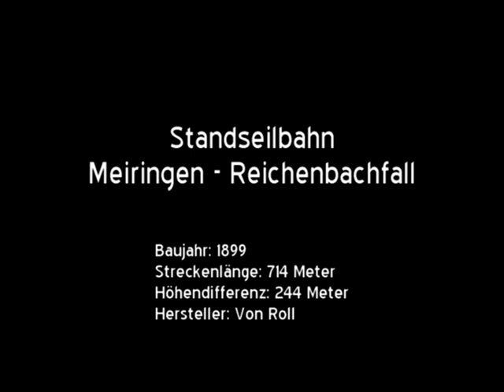24-SSB Standseilbahn Meiringen - Reichenbachfall (CH)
Die Standseilbahn zum sagenumwobenen Reichenbachfall oberhalb von Meiringen verkehrt bereits seit 1899. Sie war eine der ersten Standseilbahnen in der Schweiz und wird seit Anbeginn an elektrisch betrieben. Von 1926 bis 2010 stammte der dazu benötigte Strom aus einem wenige Meter unterhalb der Bergstation direkt an der Strecke gelegenen, inzwischen jedoch stillgelegten Kraftwerk. Anfänglich hatte die Bahn mehrmals mit finanziellen Schwierigkeiten zu kämpfen und stand zeitweilig vor der Betriebseinstellung. Heute wird sie im Sommerhalbjahr von den Kraftwerken Oberhasli (KWO) als Teil deren touristischen Angebots betrieben.

Obwohl die Seilbahn optisch in einem historischen Gewand daherkommt, sind die Aufbauten der Wagen lediglich originalgetreue Nachbauten aus dem Jahr 1999 auf den originalen Fahrgestellen. Hingegen steht bis heute die Antriebsanlage aus dem Jahr 1929 im Einsatz, welche damals die Technik aus dem Eröffnungsjahr ersetzte um eine höhere Fahrgeschwindigkeit zu ermöglichen. Der im Video zu sehende Antriebsmotor aus dem Jahr 1957 - angeschafft gleichzeitig mit dem Einbau einer neuen Steuerung die eine Bedienung durch die Wagenführer ermöglicht und dadurch den bis dahin benötigten Maschinisten in der Bergstation einsparte - wurde zwischenzeitlich durch einen modernen frequenzumrichtergesteuerten Asynchronmotor ersetzt.

Baujahr: 1899
Streckenlänge: 714 Meter
Höhendifferenz: 244 Meter
Hersteller: Von Roll
Maximale Neigung: 57,9 %
Fahrgeschwindigkeit: 2 m/s
Fahrzeit: 7 Minuten
Antriebsleistung: 36,8 kW (im Video zu sehender Drehstrommotor)